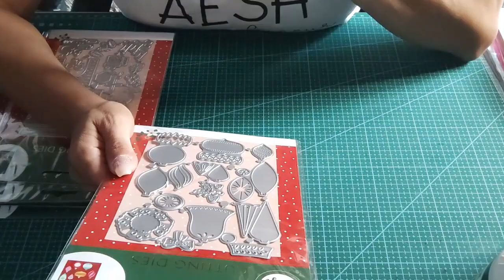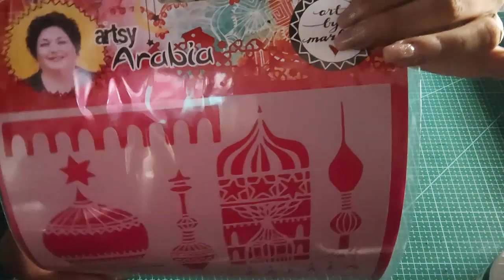Haul Action et Noz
Il pourra y avoir aussi d'autres choses que du loisirs créatifs si l'envie me vient
bisous